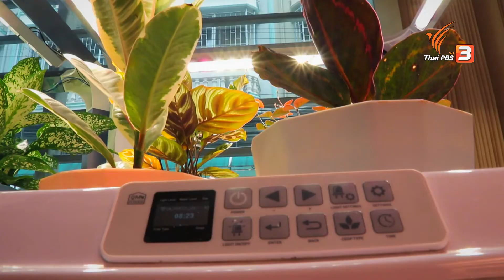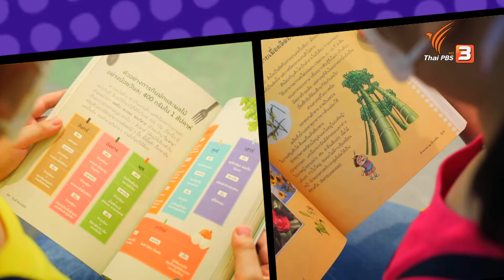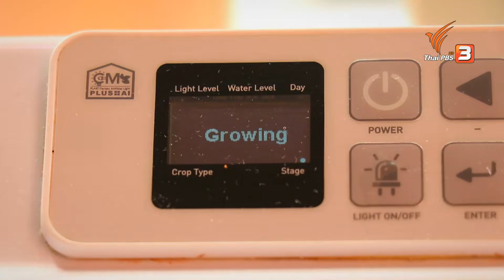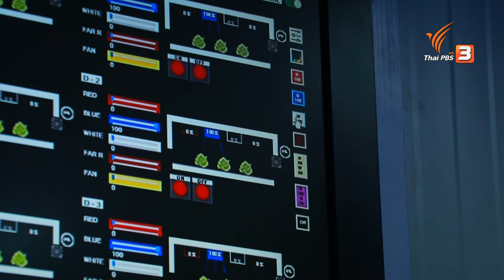LED Farm : น้องผิงผิงและน้องอิคคิว : ท้าให้อ่าน The Reading Hero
ข้อที่ 1 : มูลค่าขุมทรัพย์หนังสือ คนละ 2,000 บาท

คำถาม ข้อใดถูกต้องเกี่ยวกับการปลูกผักด้วยหลอดไฟ LED ?
ข้อที่ 2 : มูลค่าขุมทรัพย์หนังสือ คนละ 3,000 บาท

คำถาม นวัตกรรมการปลูกด้วยหลอดไฟ LED ในข้อใดมีอยู่จริง ?
สัปดาห์นี้พบกับ “น้องผิงผิง” และ “น้องอิคคิว” กับเรื่องราวเกี่ยวกับ “LED Farm” พร้อมกับสะสมหนังสือ เล่นเพื่อให้ “มูลนิธิอะมีรุลมุอ์มินีน เพื่อเด็กกำพร้า 3 จังหวัดชายแดนภาคใต้”

ติดตามให้กำลังใจคู่หูฮีโร่นักอ่าน พร้อมร่วมสนุกตอบคำถามไปด้วยกันทั้งครอบครัว ในรายการ ท้าให้อ่าน The Reading Hero ตอน LED Farm : น้องผิงผิงและน้องอิคคิว วันอาทิตย์ที่ 14 พฤศจิกายน 2564 เวลา 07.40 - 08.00 น. ทางไทยพีบีเอส หรือรับชมย้อนหลังได้ทาง